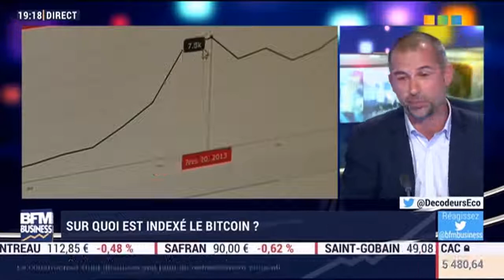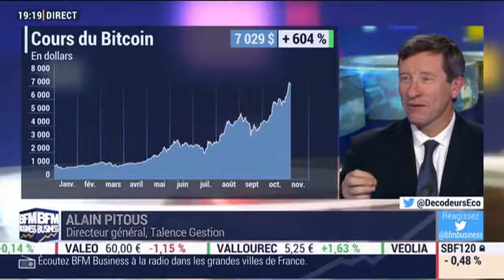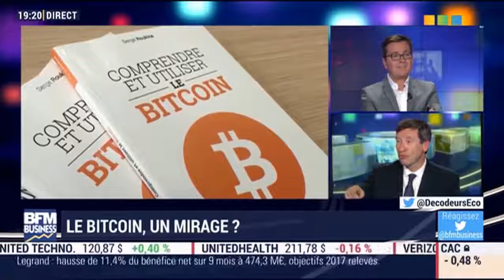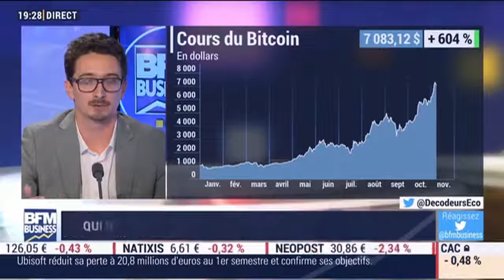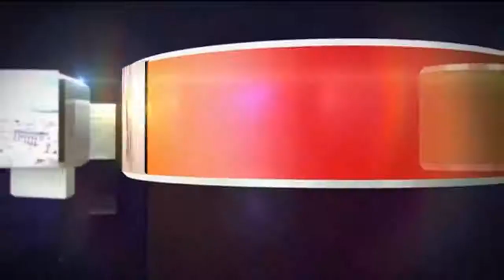Le bitcoin un mirage - 0711